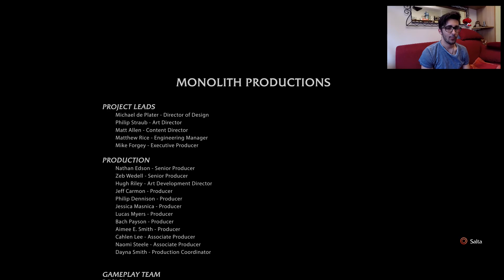L'Ombra di Mordor: LA FINE (29°Parte)